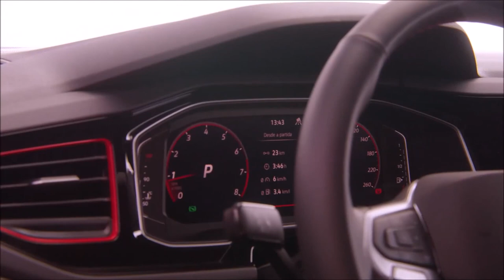Novo VW Polo GTS 2024